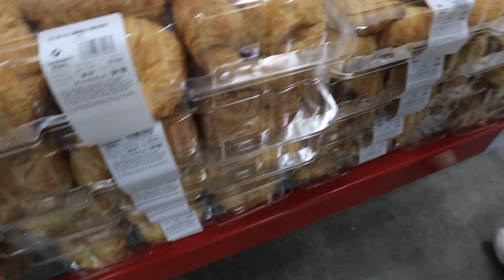day in my life | vlogmas day 9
another day another vlogmas!!! enjoy!!!

faq's
-what cameria do i have? canon m50

★ music used ★

sub count:

hi I'm brooklyn, a 20 year old lifestyle vlogger and a sophomore at texas state university! i make videos involving hauls, vlogs, lifestyle, and much more. make sure you follow me on social media to stay more connected with me! see you in my next video!